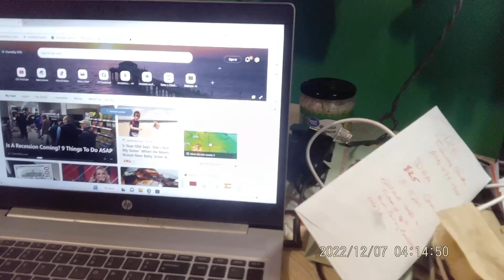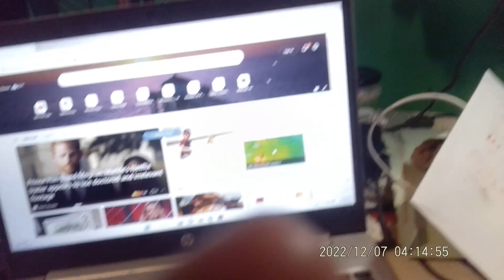A LOOK AT MY PROPERITY AND HOUSE PLANS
If you would like to check us out, I sell on POSHMARK @marlena1968